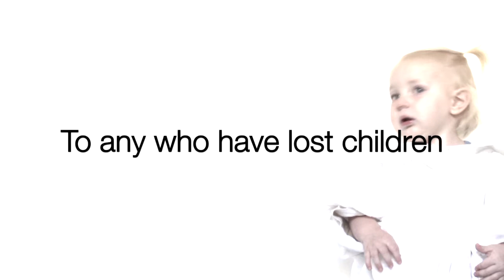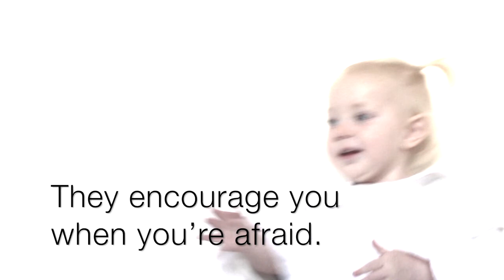The Angel Children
To any who have lost children

In death, in stillbirth, in miscarriage.

They’re not dead, they transitioned early.

And they sometimes come to visit you.

They inspire you when you’re depressed.

They encourage you when you’re afraid.

They bring happiness.

They are the angel children,

They play,

They love,

And they rejoice in you.

They believe in you.

They adore you.

And they wait, anticipating, for your return.

And their greatest hope is that you will live a happy, full life,

with no regrets, so they can be with you again

forever.